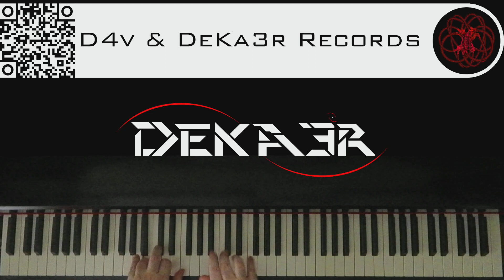🔴 IRL - ESTUDIOS PROFUNDOS DE PIANO - FA# MENOR ARMÓNICO - ESCALAS DOBLES EN TERCERAS - 2731